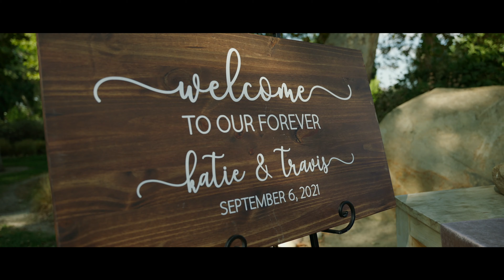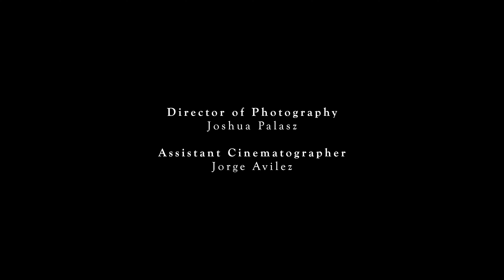San Diego Wedding Film | Vineyard Wedding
The official wedding film of Katie & Travis, I appreciate you all tuning in to check out their wedding film!

Wedding Photography:
Wedding Reception:
Wedding Planner:
Florist:
DJ & Band:

MY TOOLKIT: (Camera Gear)
Camera - (2) Sony A7S III
Lens #1 - Sony 24-70mm F/2.8
Lens #2 - Sony 24mm F/1.4
Lens #3 - Zeiss 55m F/1.8
Lens #4 - Sony 70-200mm F/4
Gimbal - DJI Ronin S
Lights - Aperture 60x's
Mics - Tascam DR-10L, Zoom F3, Zoom H4N